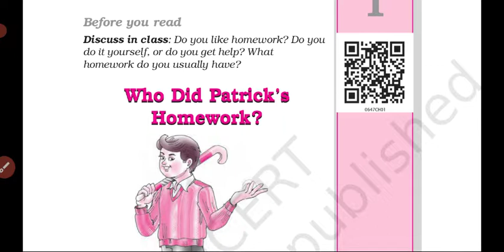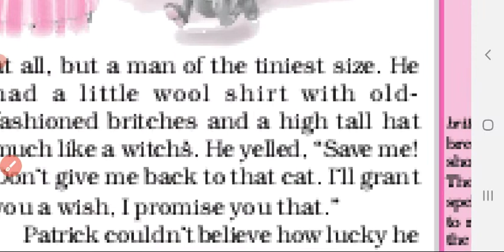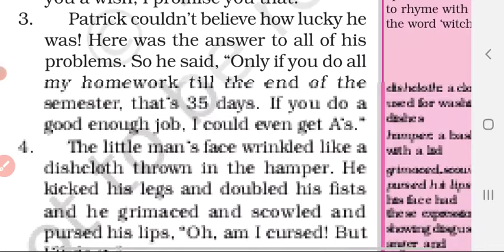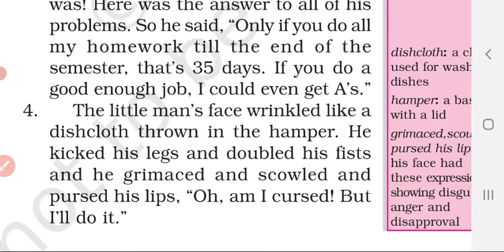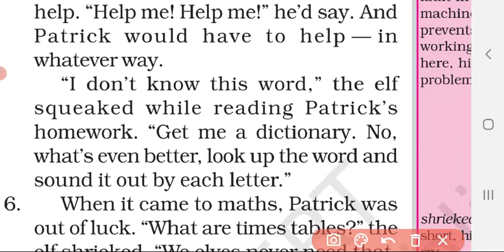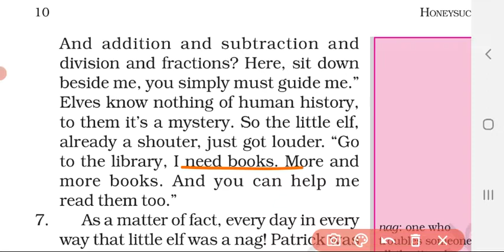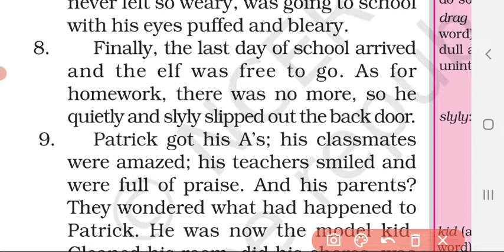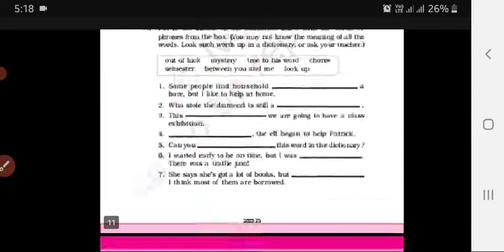Class-6|English |Honeysuckle |Chapter-1|Hindi explanation